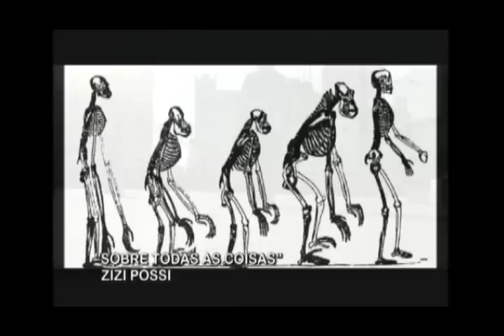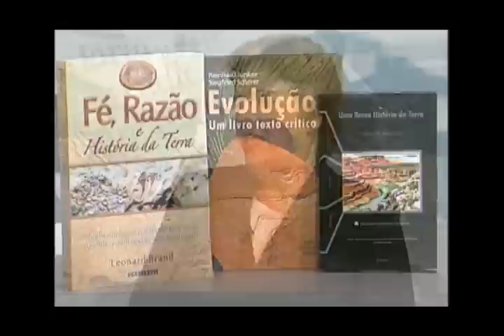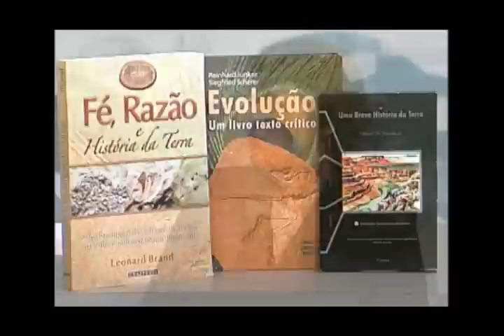Criacionismo vs Evolucionismo parte 5/8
[ Parte 5/8 ]
Doutor em geologia e professor do Unasp campus Artur Nogueira / Engenheiro Coelho, Nahor Neves debate sobre criacionismo no programa Et Cetera da TV Aparecida.